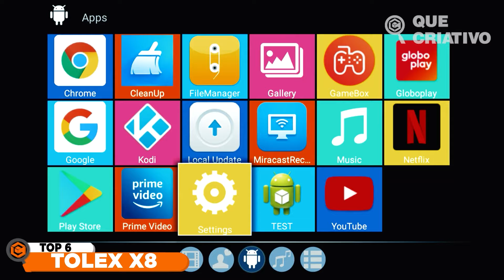🔥 GAME STICK RETRO COM ANDROID TV ➽ RODA PS1, PSP, N64, GBA E MAIS ➽ TOLEX X8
TOLEX X8
Se você curte consoles antigos e títulos icônicos, esse é o aparelho perfeito para a sua TV. Os game sticks são dispositivos populares bem parecidos com as TV sticks e são super práticos, visto que o funcionamento dele é muito simples. Dá para acessar milhares de jogos das mais diversas gerações, de forma simples e eficiente. E no vídeo de hoje, nós do Que Criativo, vamos te mostrar os melhores game sticks para você curtir uns games retrô e matar a saudade.